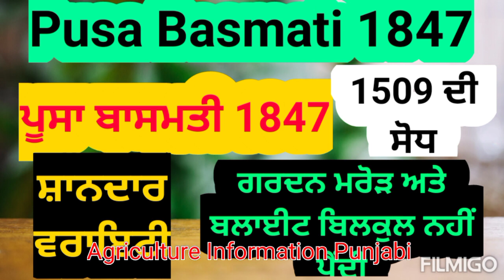PB 1847 ਬਾਸਮਤੀ ਚ ਨਾ ਘੰਡੀ ਮਰੋੜ ਨਾ ਬਲਾਈਟ ਲਈ ਸਪਰੇਅ ਦੀ ਜਰੂਰਤ | PB 1847 resistance to blast, blight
ਇਹ ਕਿਸਮ ਪੂਸਾ ਬਾਸਮਤੀ 1509 ਦੀ ਸੋਧ ਕਰਕੇ ਤਿਆਰ ਕੀਤੀ ਗਈ ਹੈ